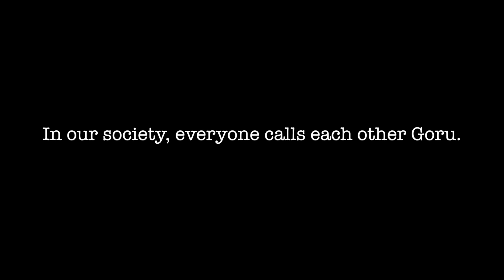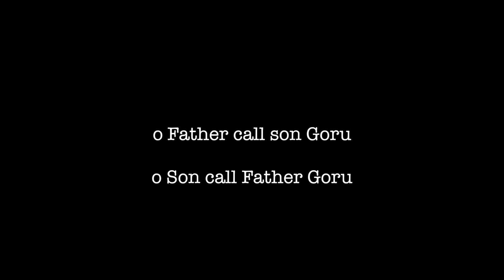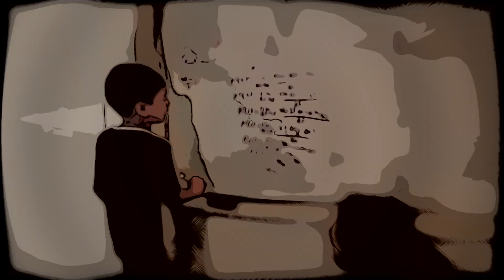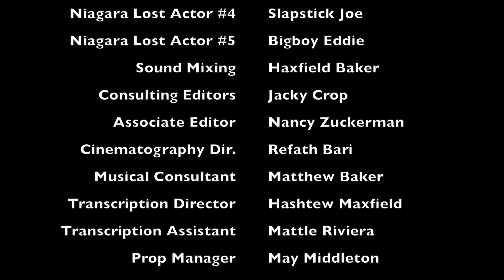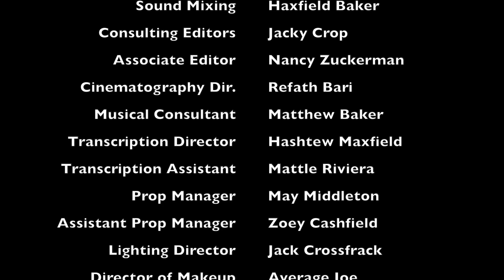Goru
Exposing the first 10 elements of Periodic Table to a 2 years old baby in a very touching way!